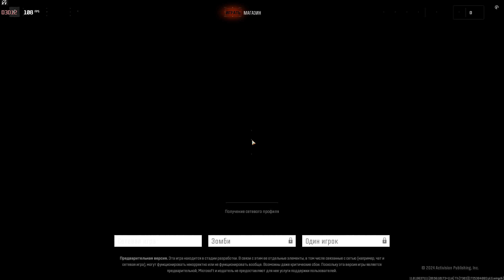Call of Duty Black Ops 6 ➤ SCUD: ОПОРНЫЙ ПУНКТ Gameplay [RTX3080Ti 2K60FPS]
Call of Duty Black Ops 6 Open Beta Early Access Gameplay (PC QHD)

Фінансово підтримати канал - monobank
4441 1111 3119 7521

Рівень 1: 35 грн/місяць
Рівень 2: 150 грн/місяць
Рівень 3: 750 грн/місяць

Мій ПК:
Motherboard: MSI B450-A PRO MAX PCIe 3.0
CPU: AMD RYZEN 7 5800X3D 8 ядер 16 потоков АМ4
GPU: RTX 3080Ti 12GB Palit GAMING PRO
RAM: DDR4 32 GB HyperX Fury Beast 3200 MHz XMP1
M2 SSD : Samsung 970 Evo Plus 1TB M.2 PCIe 3.0 x4 V-NAND MLC
Sata SSD: Kingston A400 960GB 2.5" SATA III 3D V-NAND
HDD: Western Digital Blue 2TB 7200rpm 256MB WD20EZBX 3.5 SATA III
Блок живлення: Chieftec Force CPS-750S
Корпус: Gamemax StarLight W-Red
Кулер CPU: be quiet! Shadow Rock 3 Black 190Wt
OC: Windows 11 Pro
Монитор: 31.5" Samsung Odyssey G5 LC32G55T Black 2K 144Гц 1мс
Мишка: Logitech G102 Prodigy Gaming Mouse
Запис відео: Nvidia shadow play 1440p 60fps 150 000